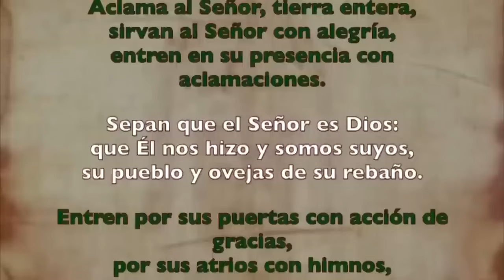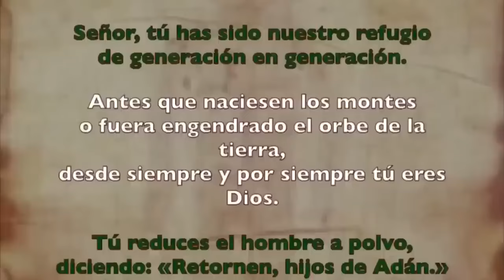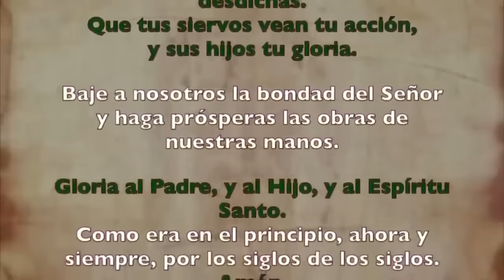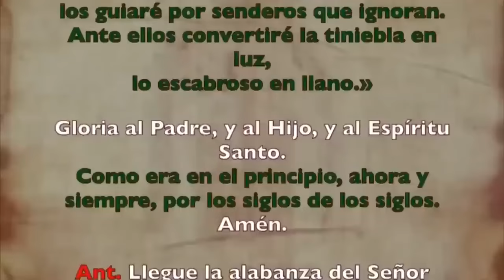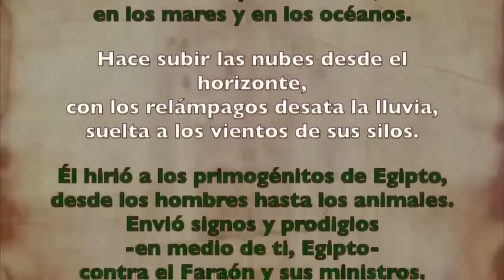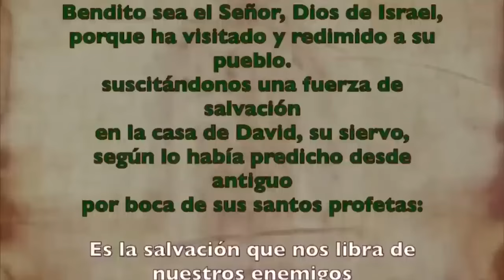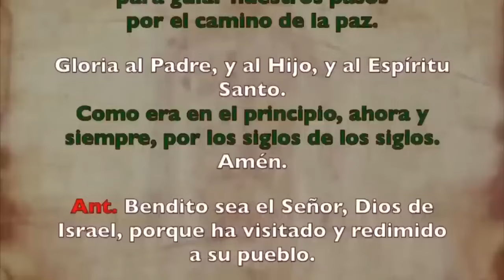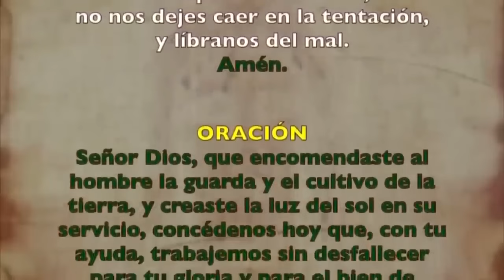Oración de la mañana (Laudes), MARTES 17 DE SEPTIEMBRE 2024, XXIV semana del T. Ordinario